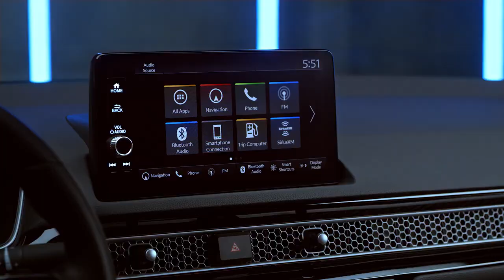The 2022 Honda Civic Sedan Technology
Dealer Serving Sandusky & Cleveland OH | Bad Credit Bankruptcy Auto Loan

Victory Honda of Sandusky sells high quality low cost Pre-owned & Certified Used Honda cars, trucks, SUVs & minivans to customers in Sandusky& Cleveland, Ohio.

We're honored to serve the Sandusky & Cleveland, OH area. We promise that your experience at our dealership will exceed your expectations!

Victory Honda of Sandusky is located in Sandusky, OH serving Toledo, Cleveland, Columbus, Fremont , Findlay, Tiffin, Elyria, Oberlin, Amherst, Oak Harbor, Perrysburg, Lorain & Mansfield OH. This Honda dealer offers low prices, New Honda, Certified Honda Used Cars & Honda OEM Parts & Service. We Service All Makes & Models.

Victory Honda of Sandusky Finance Department offers low rates & Lease Specials | Online New & Used Car Specials Sandusky Honda near Cleveland | Car Loans Available | Bad Credit & No Credit Car Loans

Get A Car With Bad Credit, Bankruptcy, or No Credit Near Sandusky & Cleveland, OH.

Honda Certified Used and Pre-owned Dealership near Sandusky & Cleveland, OH.

Victory Honda of Sandusky
2301 Hayes Ave.